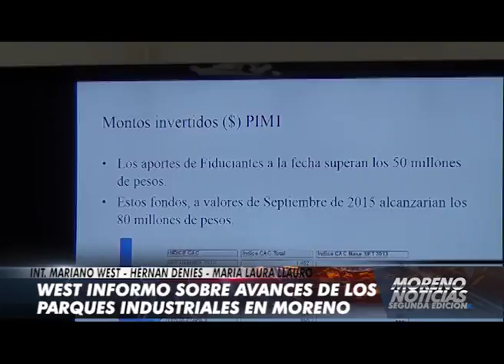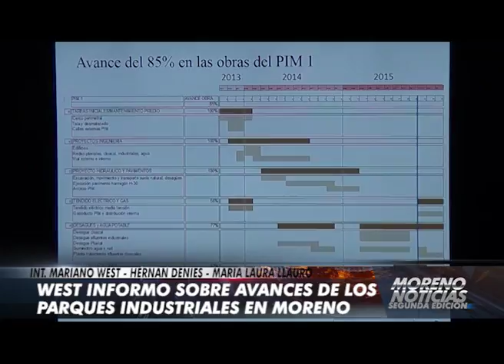West informó sobre avances de los parques industriales en Moreno